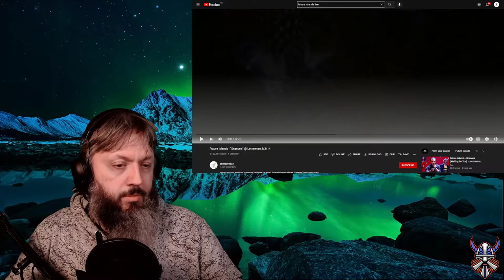FIRST EVER REACTION | Future Islands - Seasons (Live at Letterman 2014) Very Confused but Enjoyed it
So... This one I went totally Blind into. Heard about the band less then a week ago, and going to their concert here in Bergen tonight!
I must honestly say that I reallt don't know what I think, but I did really enjoy this song and performance. It gave me good nostalgic vibes. I grew up in the 80's and 90's so I found some similarities.
Kinda excited to see what more they joy they can deliver😁🤩

Things will improve along the way, I promise :)